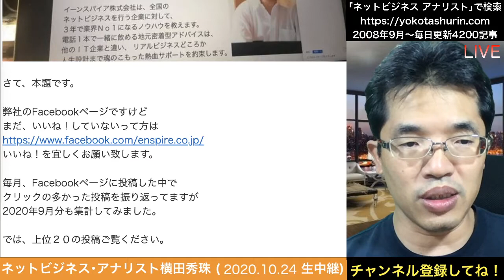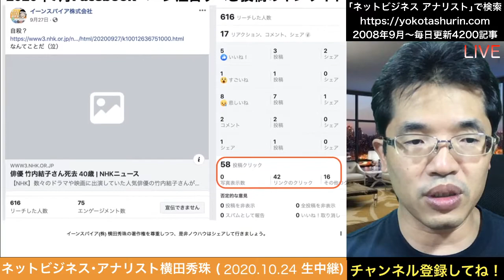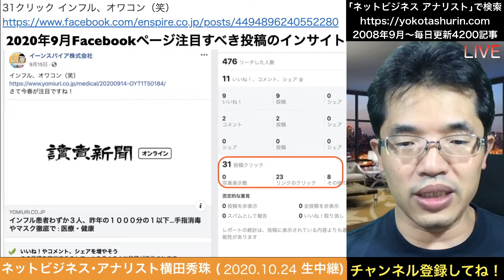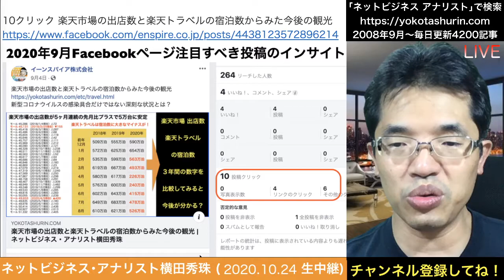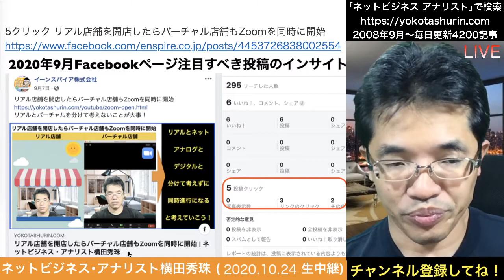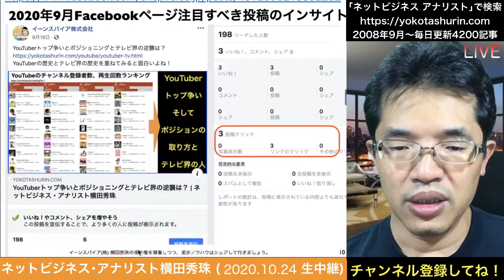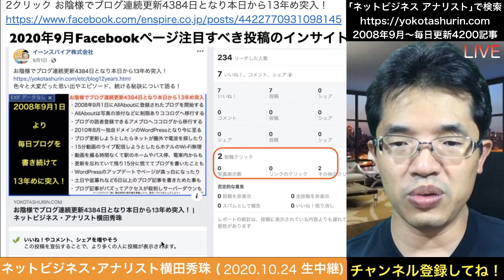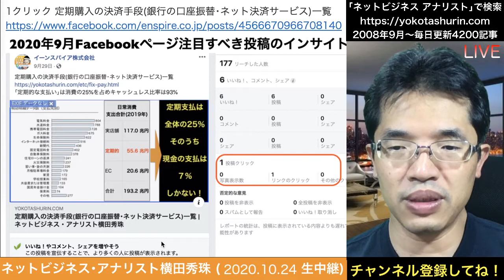2020年9月Facebookページ投稿クリック数ランキング20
2020年9月Facebookページ投稿クリック数ランキング20
ついに企画自体が存亡の危機を迎えようとしている原因とは？